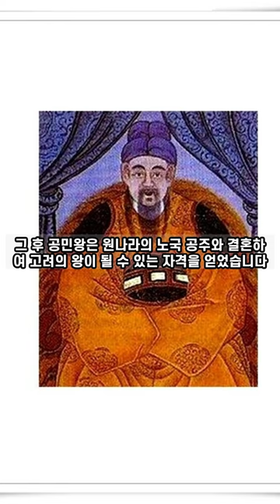고려시대 제 31대 공민왕 왕전, King Gongmin, the 31st king of the Goryeo Dynasty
고려시대 제 31대 공민왕 왕전

태조 왕건(王建)이 세운 고려(高麗)는 국운이 한창인 시기였습니다.

이때 충숙왕의 둘째 아들이자 충혜왕의 동생인 공민왕은 원나라 공주가 아닌 홍씨 출신으로, 서기 1330년에 원나라로 인질로 갔다가 1351년에 고려로 돌아왔습니다.

그 후 공민왕은 원나라의 노국 공주와 결혼하여 고려의 왕이 될 수 있는 자격을 얻었습니다.

그러나 공민왕의 시기에는 원나라의 황제인 순제의 제2황후인 기씨가 고려에서 원나라에 바쳐진 후 원나라의 제2황후가 되면서 고려의 정치에 영향을 끼쳤습니다.

기씨의 형제들이 권력을 잡아 친원파가 형성되었고, 이들은 공민왕을 몰아내려는 시도를 했습니다.

하지만 공민왕은 친원파를 제거하고 개혁 정치를 이끌었습니다.

그 후에도 공민왕은 노국 공주와의 아들이 없어서 슬픔에 빠져 정치적인 역량을 잃었습니다.

이때 그의 비첩인 반야가 모니노를 낳았으나, 왕의 정치적인 역할은 약화되었습니다.

더욱이 공민왕은 왕실의 성풍속도가 문란해졌고, 결국 홍윤과 최만생 등에 의해 살해당했습니다.

이에 모니노가 왕위에 올랐으나, 그 역시 이성계의 세력에 의해 폐위되었습니다.

그 후 창왕이 왕위에 오르려 했지만, 이성계의 세력은 그 역시 신돈의 후예로 주장하며 그를 폐위시켰습니다.

이에 우왕과 창왕은 일반 서인으로 강등되어 귀양을 가게 되었고, 후에 처형되어 죽음을 맞았습니다.

King Gongmin, the 31st king of the Goryeo Dynasty

Goryeo, founded by King Taejo Wang Geon, was at the height of its national fortunes.

At this time, King Gongmin, the second son of King Chungsuk and the younger brother of King Chunghye, was not a princess of the Yuan Dynasty but of the Hong clan. He went to the Yuan Dynasty as a hostage in 1330 AD and returned to Goryeo in 1351.

Afterwards, King Gongmin married Princess Noguk of the Yuan Dynasty and became eligible to become the king of Goryeo.

However, during the reign of King Gongmin, Gi, the second empress of Emperor Shun of the Yuan Dynasty, was offered to the Yuan Dynasty from Goryeo and became the second empress of the Yuan Dynasty, influencing the politics of Goryeo.

As Ki's brothers came to power, a pro-Yuan faction was formed, and they attempted to oust King Gongmin.

However, King Gongmin eliminated the pro-Yuan faction and led reform politics.

Even after that, King Gongmin was saddened by the lack of a son with Princess Noguk and lost his political power.

At this time, his concubine Banya gave birth to Monino, but the king's political role weakened.

Moreover, King Gongmin's royal family became promiscuous, and he was eventually murdered by Hong Yun and Choi Man-saeng.

As a result, Monino ascended to the throne, but he was also dethroned by the forces of Yi Seong-gye.

Afterwards, King Chang tried to ascend the throne, but the forces of Yi Seong-gye dethroned him, claiming that he was also a descendant of Shindon.

As a result, King Wu and King Chang were demoted to ordinary servants and sent into exile, and were later executed and died.